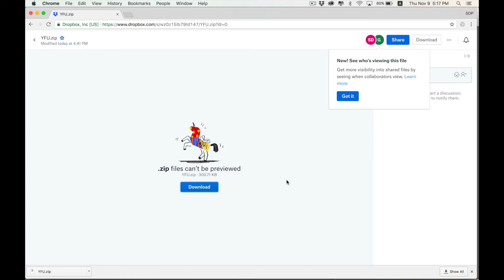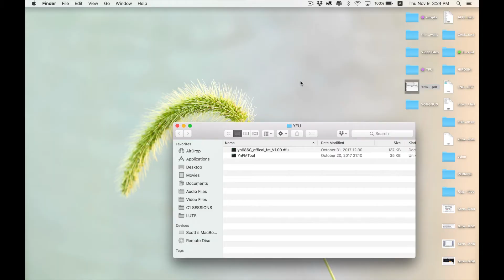How To Update Yongnuo Firmware on a Mac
Yongnuo doesn't currently have software available for easily updating firmware on their flashes, but this is how you can do it anyway.